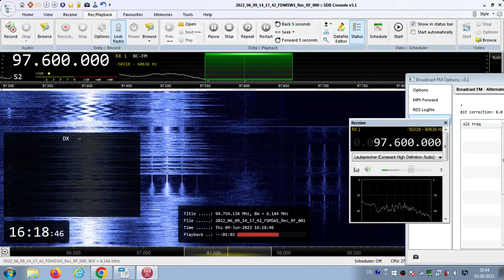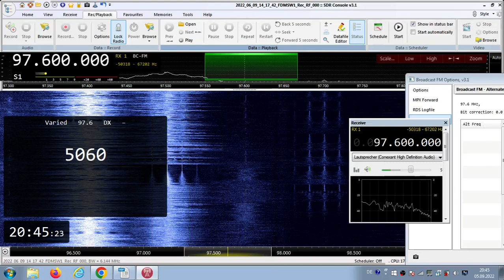FM DX Es- 090622 1418UTC- 97.6 Radio Torre Macauda (I) Sciacca/Monte San Calogero (ag) 1.6kW! 1219km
97.6 – pop-m, 5060, *_ , stereo

97.6 v s I * RTM * 5060 Radio Torre Macauda it Sciacca/Monte San Calogero (Monte Kronio) (ag) 365m 1.6kW! 1219km 193° - FIRST TIME WITH PARTIAL RDS-PS !
RDS-PS *_RTM_*_